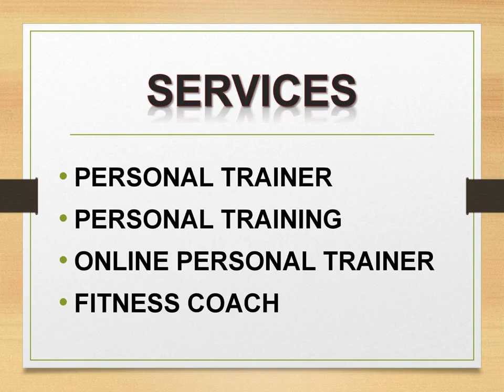Best Fitness Coach in Cotton Tree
Looking for the best Fitness Coach in Cotton Tree? Then visit JJ Training AU. Their ONLY objective is to help you achieve your health and fitness goals as efficiently and effectively as possible. They can do all the planning and take out all the guesswork and provide you with all the tools you need to become your healthiest and fittest self.